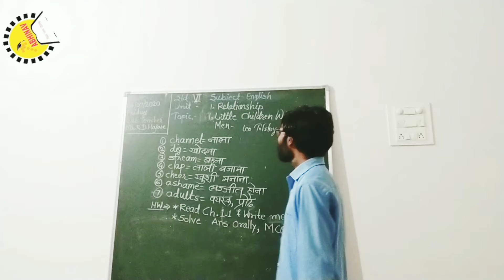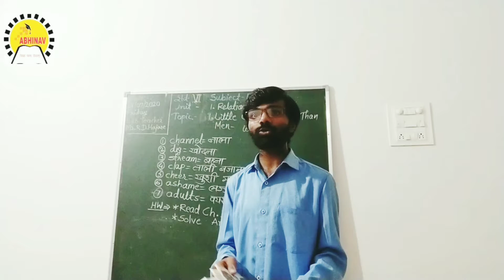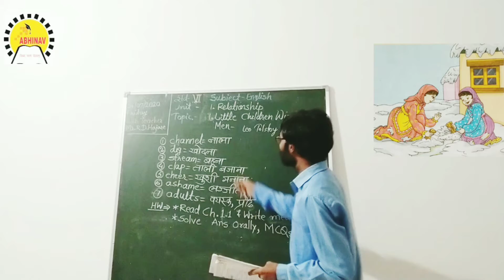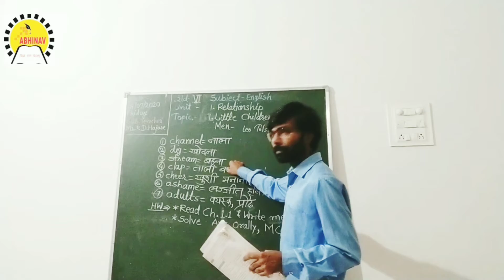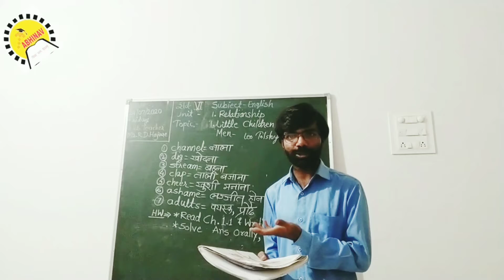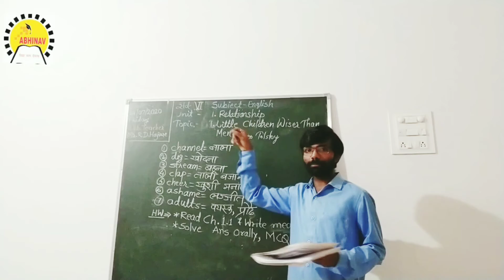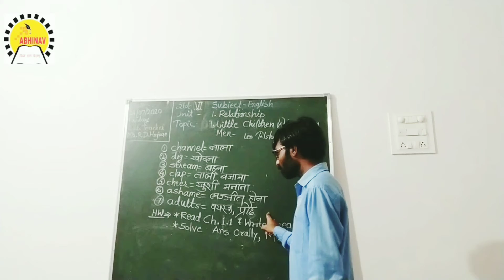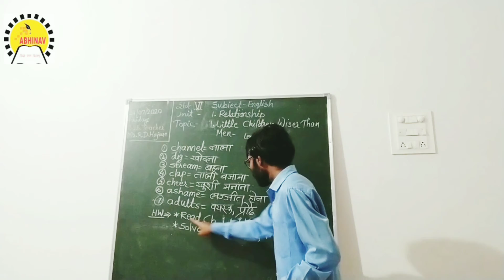"Little Children Wiser Than Men" Leo Tolstoy (हिंदी मे Explanation) Part-3 | Class 6th English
Std: 6th । Subject: English
Cordova's TREASURES OF ENGLISH
Unit 1: Relationship
Section 1: LITTLE CHILDREN WISER THAN MEN
Author: Leo Tolstoy
Chapter Video No.: 03
Date: 24 July 2020 (Friday)

All Videos of FAIR PLAY

Regards
RAJESH D. HAJARE
1) This video was first published in the WhatsApp group of Abhinav Vidya Mandir Rondha's Std 6th.

2) All images used in this video may or may not be a copyright property of their respective owner(s) and Admin of this YouTube channel DOES NOT CLAIM rights on any such image/images; All such images are used for educational purpose under FAIR USE Policy.